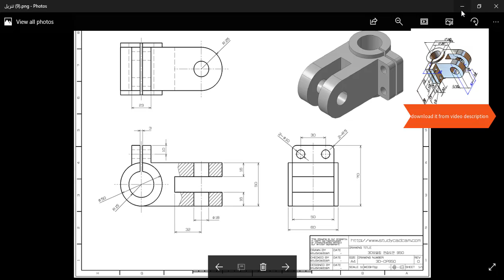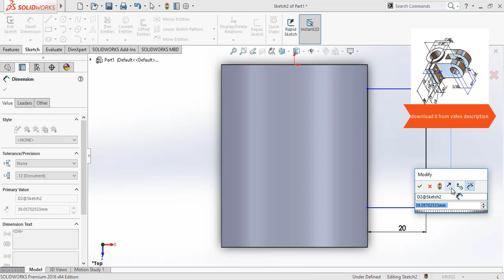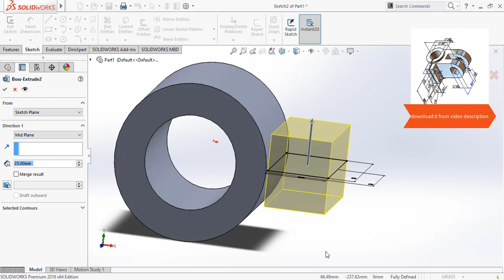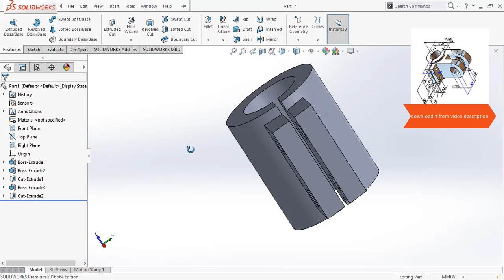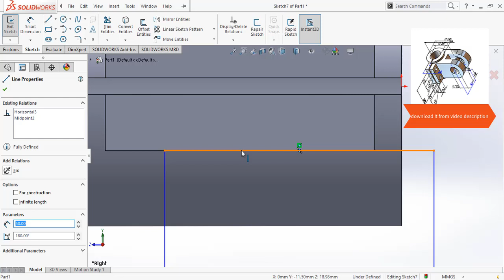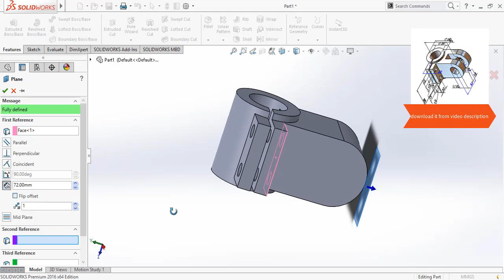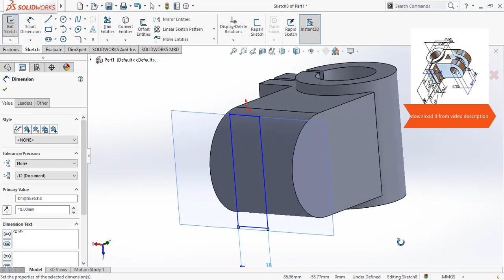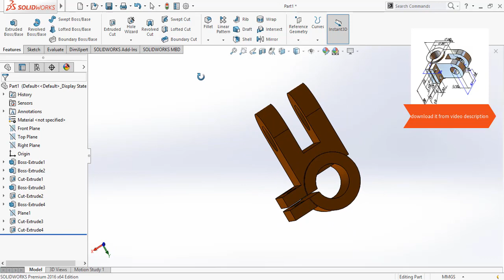Solidworks tutorial | semi complex exercises EX _9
ENG/Mohamed Abdelbaset
Design engineer experience in Solidworks 2 years